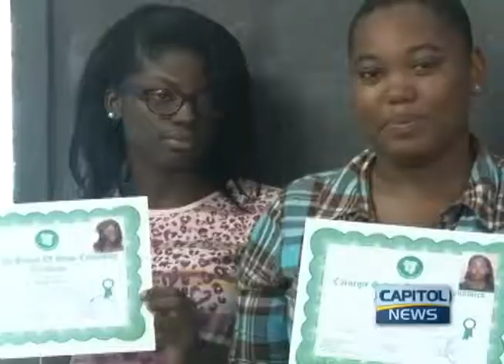Young people in the Buxton/Friendship community receive skills training